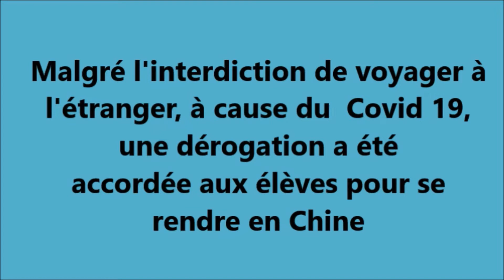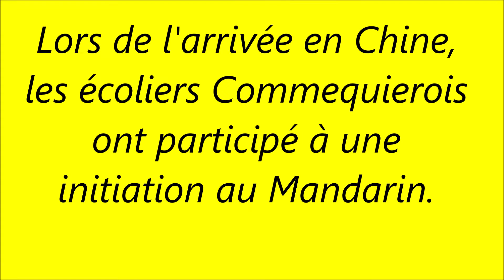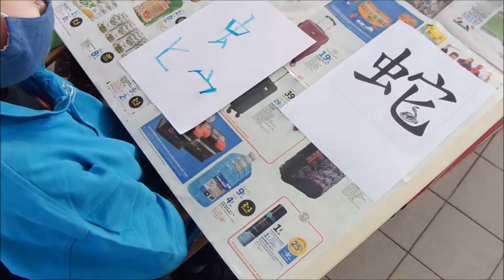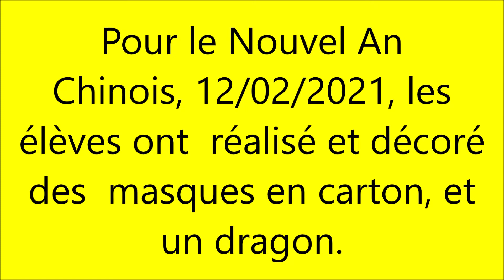La chine virtuelle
les écoliers de Saint Pierre de Commequiers ont effectué un voyage en Chine
sans problème - (virtuel)